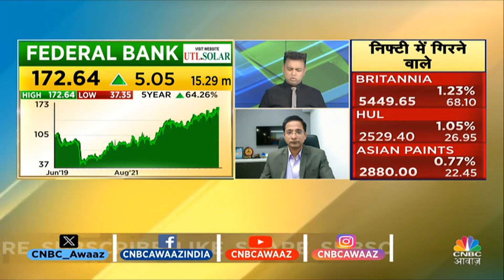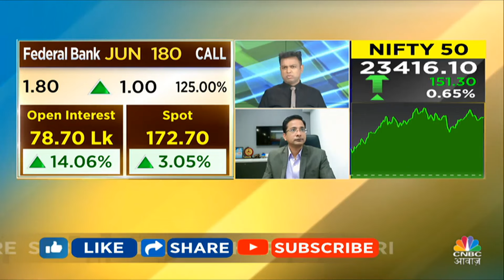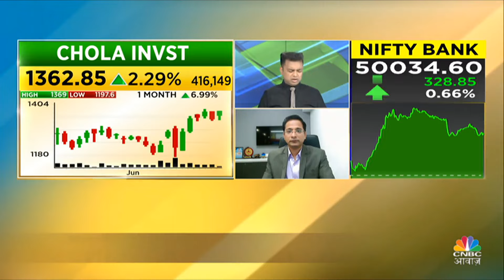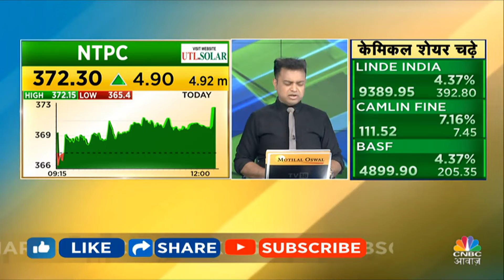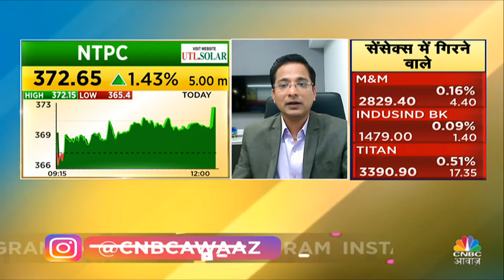Sasta Option | आज कौन सा Stock मिल रहा है एकदम सस्ता ? अगले कुछ दिनों के लिए क्या होगी Strategy?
Sasta Option | आज कौन सा Stock मिल रहा है एकदम सस्ता ? अगले कुछ दिनों के लिए क्या होगी Strategy? देखें वीडियो और Expert संग Set करें होनी स्ट्रेटेजी।

n18oc_business